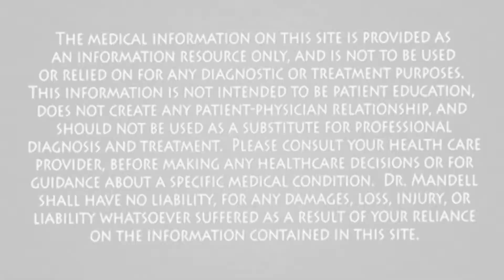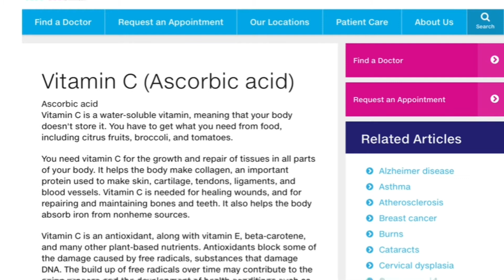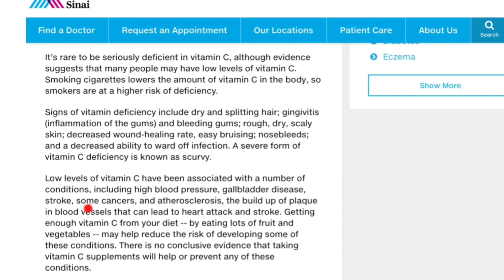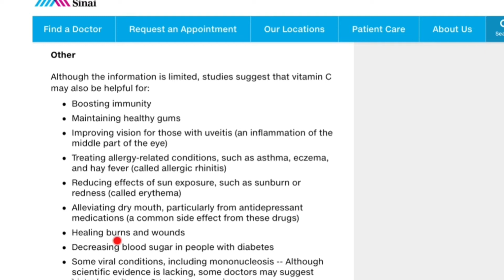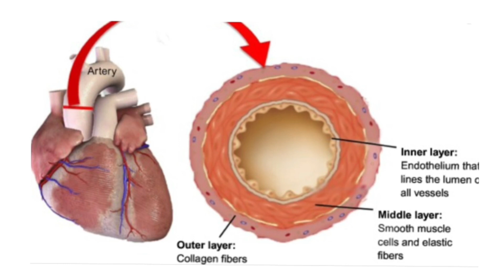🍅Vitamin C Containing Food /Supplements Work as a Blood Thinner OR Decrease the Chance of Bleeding?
vitamin c,vitamin c serum,vitamin c a blood thinner,healthy tips,healthy tips for women